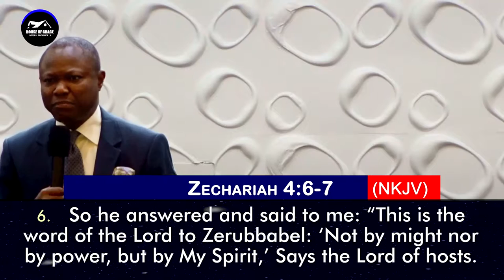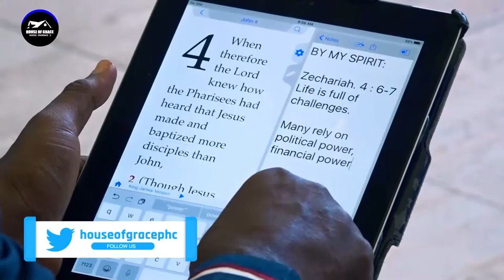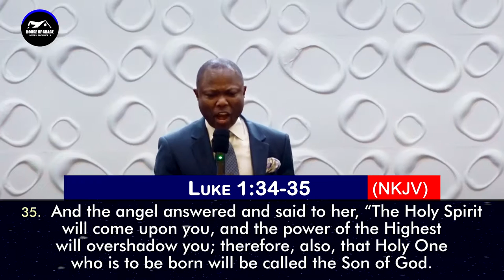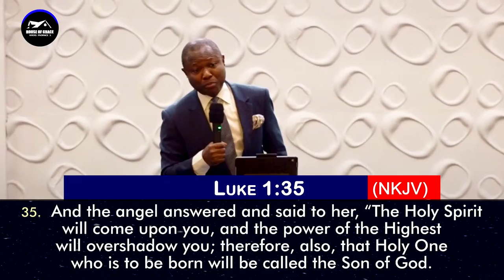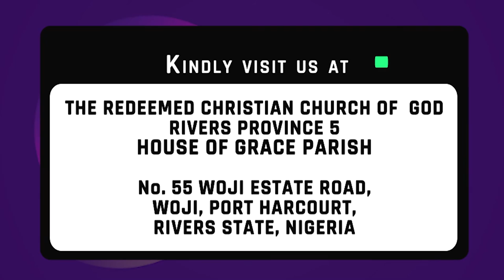BY MY SPIRIT - PASTOR SONNY O. WOGU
Ministering: PASTOR SONNY O. WOGU
Message Title: BY MY SPIRIT